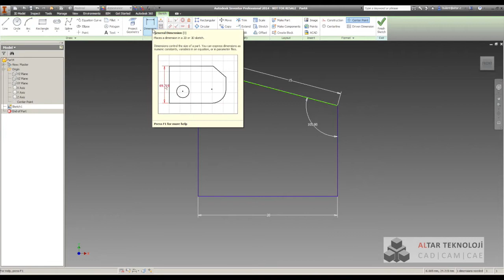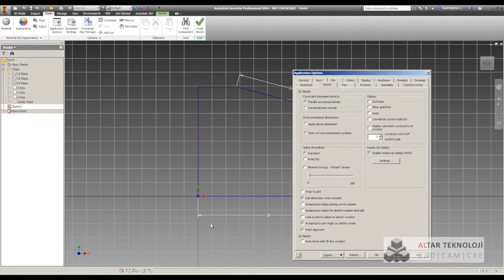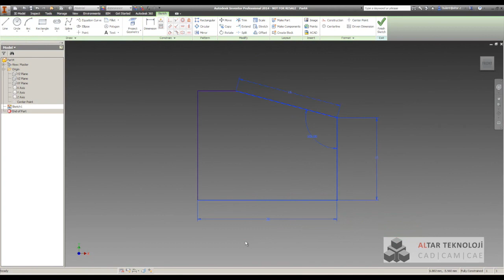04 Autodesk Inventor Professional Eskiz Kısıtları ve Ölçüler